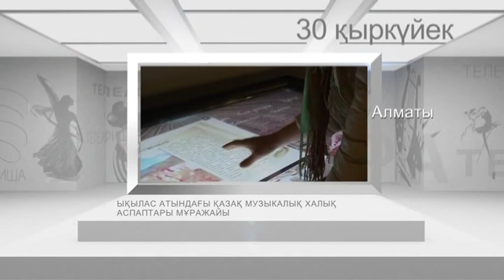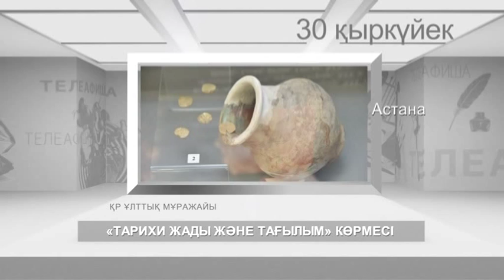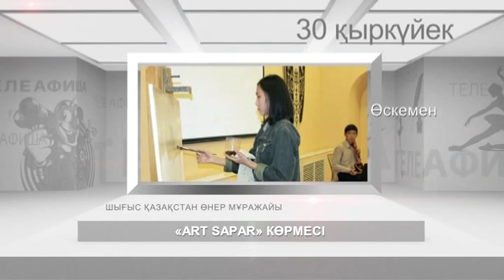"Телеафиша" (0522) - 30.09.15